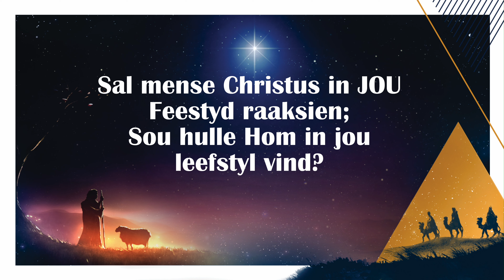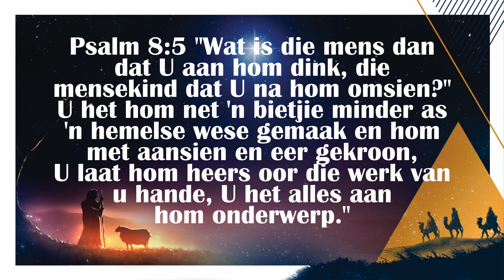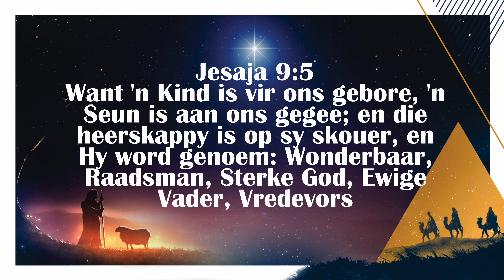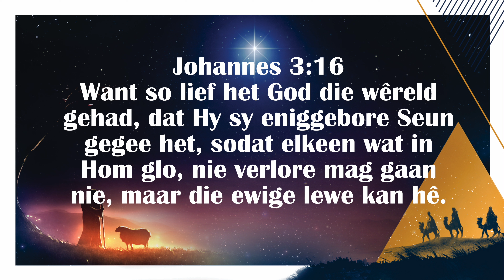Dis nou amper Kersfees. - Hugo Weich, 18 Desember 2022